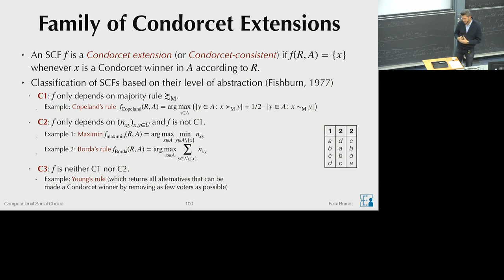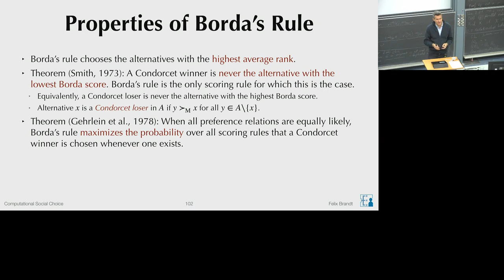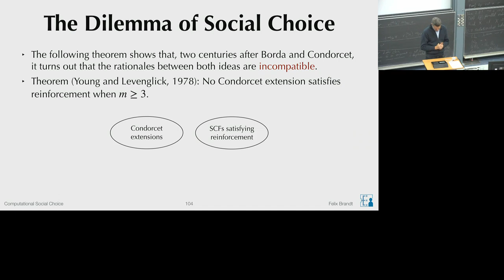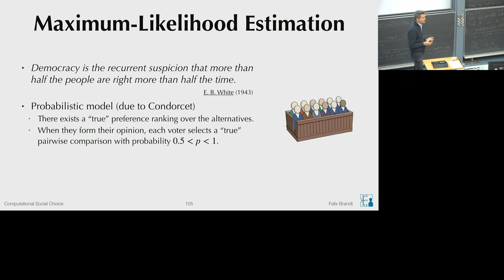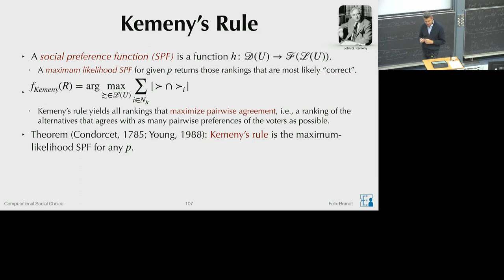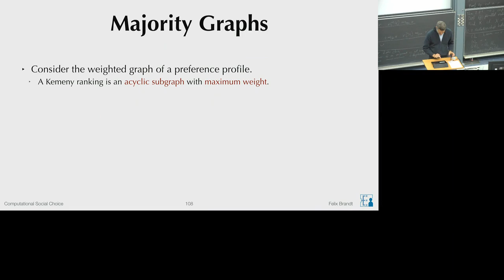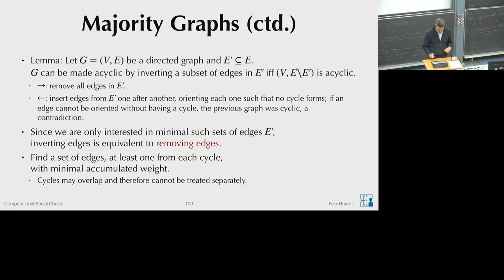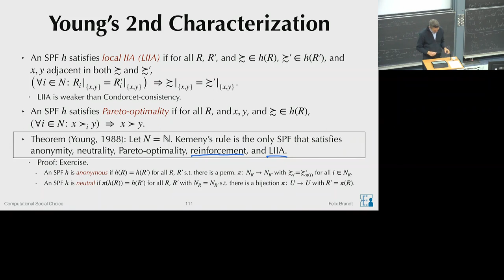Computational Social Choice Lecture 7 (Kemeny's Rule)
00:00 Continuing Last Week's Lecture
1:57 Scoring Rules and Condorcet Extensions
52:56 Maximum-Likelihood Estimation
1:04:15 Kemeny's Rule
1:51:36 Young's Characterizations

A Course in Social Choice Theory with Algorithmic Elements